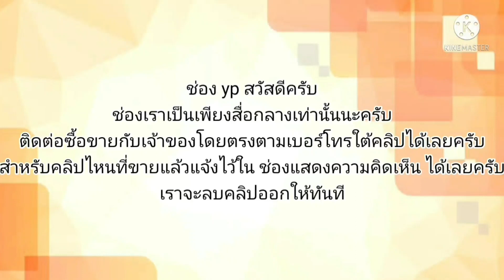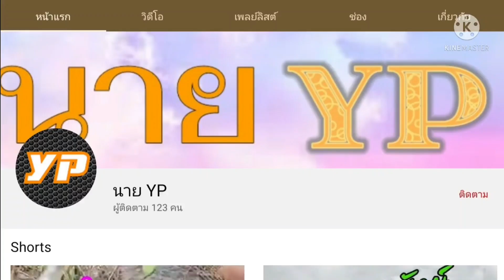Toyota. Exsior. Auto. Airbag. Abs. 2.0 รุ่นยอดฮิต อึดถึกทน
Toyota Exsior

฿49,000

2013 Toyota Exsior · Sedan · ขับไปแล้ว 100,000 กิโลเมตร

ยอดฮิต

49,000

Toyota. Exsior. Auto. Airbag. Abs. 2.0

รถติดขับได้ พุ่งๆ ความร้อนจบๆ เกียร์ออโต้

แอร์เย็น สีพอได้ ภายในสะอาด

ช่วงล่างนุ่มหนึบ

รถวิ่งไกลได้

เอกสารเล่มชุดโอนครบ ภาษีเกิน

ดูรถสายไหมวงศกร24ชม